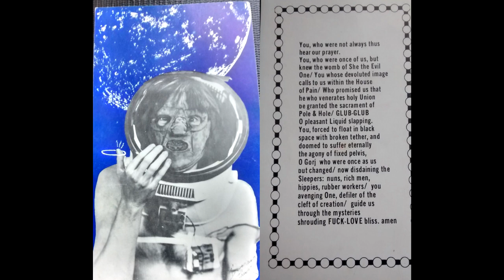1450 Days After the End: A DEVO Tribute (full Governance Chambers 1974 concert cover)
"DEVO CLAN RETURNS TRIUMPHANT--Devo makes a triumphant return to the site of last year's spectacle... This is your chance. This year's performance will degenerate in the Governance Chambers (as is altogether fitting). Seats will be at a premium, so get there early... Don't miss 'Private Secretary,' 'I Been Refused,' 'Sub-human Woman,' 'The Rope Song,' 'Pigs Waddle,' 'Be Stiff,' 'Androgyny,' 'O No' and 'All of Us' as performed by Gerald and Robert Casale, Robert Lewis and James and Mark Mothersbaugh... the incredible Devo..."

So it was on the 23rd of April, 1974--1,450 days after the National guard murdered four and wounded nine at Kent State University--that those five spudmen took the stage in the Governance Chambers, and introduced themselves as DEVO. The set they played was comprised of nine original compositions and a band which seemed set up like a rock group, but the music and visuals betrayed. This was not rock and roll, rather it was a Mad Magazine and Wacky Packages parody thereof. Most of the audience members, thankfully, were of the avant-garde hipster type who were used to John Cage or Morton Subotnick. They understood the intent and the concept, and received it warmly.

The events of the Second Creative Arts festival faded into a footnote in DEVO's history, remembered only by those who were there. Out of the setlist that night, only "Be Stiff" was taken with DEVO when they got their break. Some 46 years afterwards, someone going through the DEVO archives came across an almost-complete recording of the concert by accident. A USB drive containing the recording was given to none other than Bob Lewis himself. On April 13, 2021, he uploaded the recording to YouTube and donated it to the archival group Booji Boy's Basement. For the first time in nearly five decades, the beginning of the end was heard by human ears.

And it came to pass that a young musician by the name of Maxwell Major, AKA Max Devo and/or Zhir Vengersky, was told of the recording. He listened to it from start to finish every day for nearly three months. By the 77th listen he had resolved to produce and record a cover of every song performed at the show, in tribute to the band that induced the greatest positive mutations in his formative years. This is that tribute.

00:00 Private Secretary
04:13 I Been Refused
07:56 Subhuman Woman
15:01 The Rope Song
18:34 Pigs Waddle
23:43 Be Stiff
27:26 Androgyny
30:50 O No
33:52 All of Us
39:09 Gorj Prayer

-All lyrics and music by Gerald Casale (1-6, 8, 9), Robert Lewis (1, 3-7, 10), and Mark Mothersbaugh (8)
-Songs performed and produced by Max Devo
-"Gorj Babby", "Swing to DeeS NutS", "Androgyny", and "Private Secretary ad" graphics arranged by Max
-1974 after-party photographer unknown; image sourced by Bob Lewis
-Gorj card by Lewis (text) and Casale (visuals), photos by Lewis
-soundcheck photo by Bobbie Watson Whitaker
-all other visuals expropriated

Special thank you to Malcolm Tent, Sophia Swengel, Raine Eera, Jade Dellinger, Rachel Anderson, and everyone who listened to and approved of the covers as I worked on them.